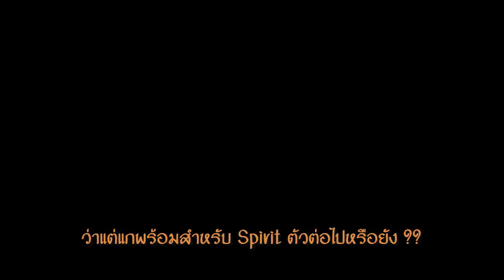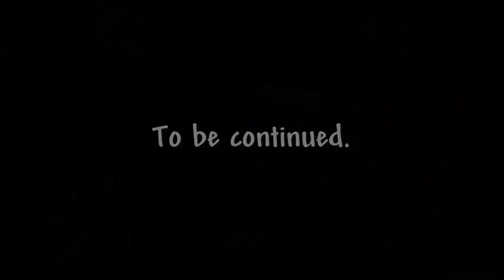Terraria 1.3.5 (Mod) : The Terrarian 2 #4 - Yoyo Playthrough (ไทย)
Playthrough ใหม่ ลงม็อด และใช้ Yoyo เท่านั่นครับผม
ขอให้สนุกนะครับ !!

INSTALLED MODS.
- Recipe Browser
- Fargo's Mutant Mod
- Potion Merchant Mod
- YoyoOverload
- Calamity Mod
- Thorium Mod
- Spirit Mod
- imkSushi's Mod

- Rockman X6/Megaman X6
- Dexavior (Composer from SacredTools Mod)
- Peritune